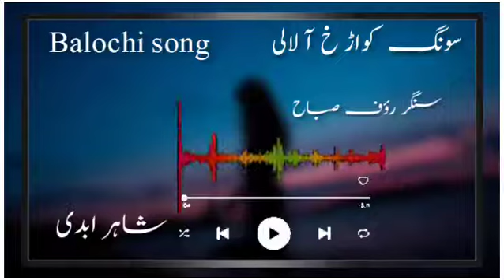Urdu barhvi dastan |Rauf sabah urdu brahvi | Song | Shahir by abidi